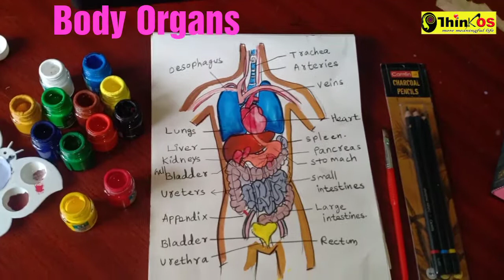Body organs poster paintings for students-Human Anatomy think os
Hello friends,
Welcome to our Think os channel

This will help you more
Drawing,painting,playing,schooling, motivating,learning,diroma
Ideas,tips,science project craft works,sculpture,origami,pot painting, clay modeling, etc...

You can order any types of projects,home decor paintings,sculpture,craft,Hand made paintings,We will make you for with great pleasure.

Art painting on CANVAS
starts just Rs.2500($36).Ships with in 48hrs.

Our mission : kids to become best Engineer in future.

Think os education institute
Think os Art and craft Academy
Mr.Thinker
Pintrest: thinkos
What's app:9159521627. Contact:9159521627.